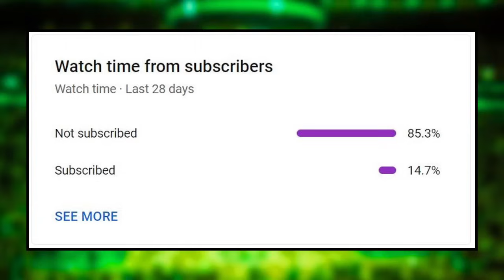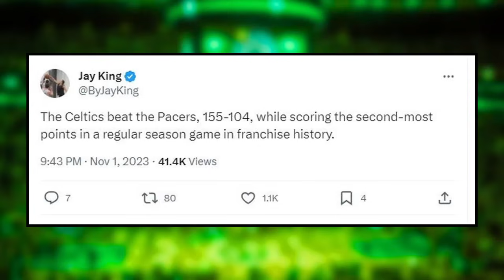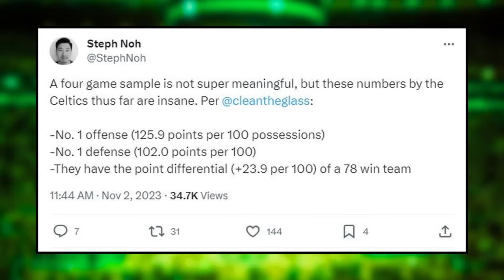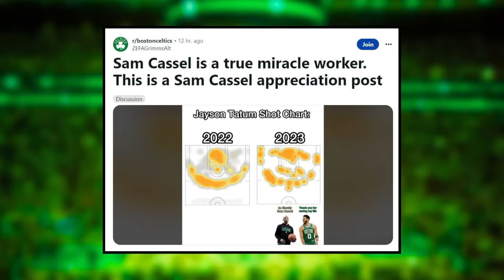This one change UNLOCKED Jayson Tatum... | Celtics News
SHOW INDEX:
0:00 Boston Celtics News
1:02 Celtics DOMINATE Pacers!
2:14 NEW City Edition Jerseys!
3:19 Celtics ATOP the EAST
6:28 Tatum for MVP?

Enjoy November 2 edition of Boston Celtics News or Celtics News today!

Bruce Veliz speaks about the latest Boston Celtics news involving the Celtics getting the 2nd highest points in franchise history, new city edition jersey revealed, the team has been dominant as a whole & Jayson Tatum for MVP?